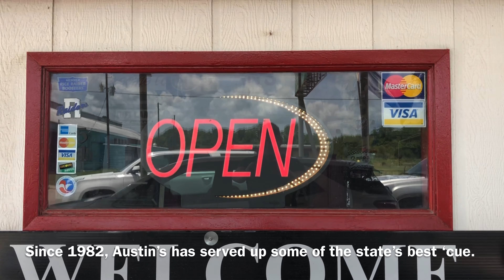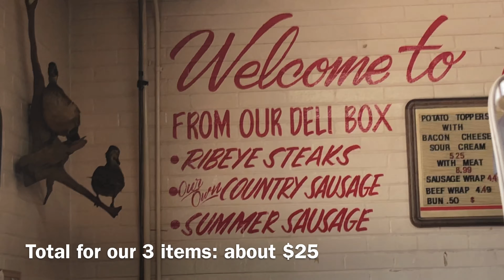Lunch at Austin's BBQ in Eagle Lake, TX, a World's Top 50 Barbecue Joint Says Texas Monthly Magazine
David Dominé, the Bluegrass Peasant, samples the brisket tacos, brisket sandwich, and smoky ribeye torta at a popular east Texas barbecue joint that has been serving up heaps of pecan wood-smoked pork ribs, sausage, and beef brisket since 1982.

Date of visit: May 2020